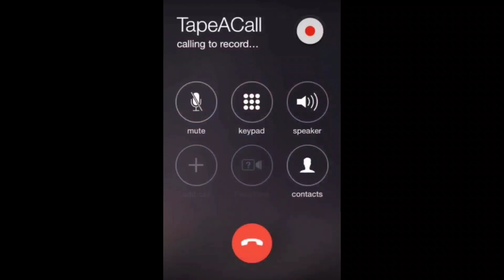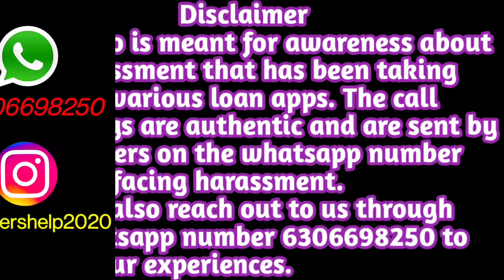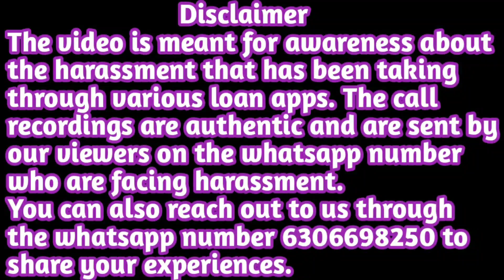सरदार जी से पन्गा लेना महंगा पड़ गया रिकवरी एजेंट को 😂😂😂 | Rufilo Finance | Instant Personal Loan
सरदार जी से पन्गा लेना महंगा पड़ गया रिकवरी एजेंट को 😂😂😂 | Rufilo Finance | Instant Personal Loan | Call Recording | Helpers Help